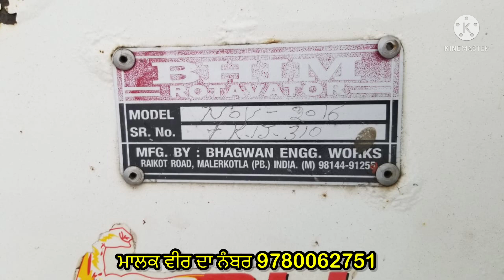ਜਮਾਂ ਨਵਾਂ ਪਿਆ 7 ਫੁੱਟਾ ਰੋਟਾਵੇਟਰ ਵਿਕਾਊ | 2016 ਮਾਡਲ | 80 ਪੈਸੇ ਫਾਲੇ ਪਏ ਨੇ 7 Feet Rotawator For Sale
Rotavator for sale | Rotavator for sale in punjab | tractor for sale in punjab | tractor mandi | Tractor Sauda | Tractor For Sale | Tractor | Vehicle Finance And Loans

For Free Advertising Send Detailes On this Helpline Number

Ford 3600
Tractor spare parts and accessories
Tractor repair
How to repair tractor
How to change lift pump of tractor
How to repaint tractor
Tractor for sale in Himachal
Second hand tractors
Used tractors
Old tractor for sale
Tractor mandi
Tractor sauda
Tractor bazar
Amrik bhaini jassa
Amrik dhaliwal
Tractor modified
Tractor club
Globe tractors
Shonki sardar
Harbhej sidhu
Prime tractors
Garib kisan
Ford 3600
Swaraj 855
John Deere
Mahindra Arjun
Mahindra 275
Hindustan tractor
Belarus tractor
Solis tractor
Kobota tractor
Farmtrac 60
Tractor modification
Channi Kotkapura
Tractor videos punjab
Tractor sale
Old tractor
Ford
Tractor sale in punjab
Tractor
Tractor sales video
Tractor search
Tractor mela youtube channel
Tractor video
Tractor youtube
Tractor sale
Implements for tractors
Implements for farming
Second hand implements
Second hand tractor farmtrac
Used tractor
Vehicle search
Vehicle
Vehicle for sale
Sale
Sale purchase tractor
Sales channel
Farm equipment supplier
Tractor parts
Tractor parts supplier
Farm equipment
 Tractor mela
Amrik bhaini jassa
Tractor sauda
Implements
Tractor parts
Tractor  accessories
Secondhand cars
Tractor mandi
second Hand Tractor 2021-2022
tractor sale in harayana
tractor mandi Maharastra
Tractor mandi talwandi sabo live